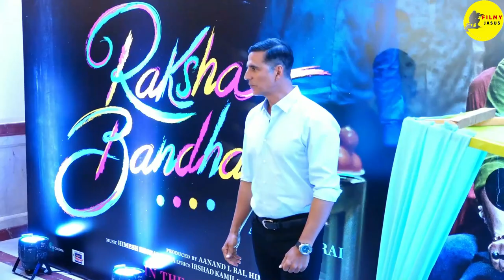Ram Setu Full HD 4K Movie : OTT Update | Akshay Kumar | Jacqueline Fernandez | Satyadev | Nushrat